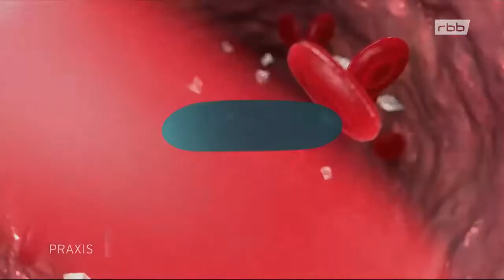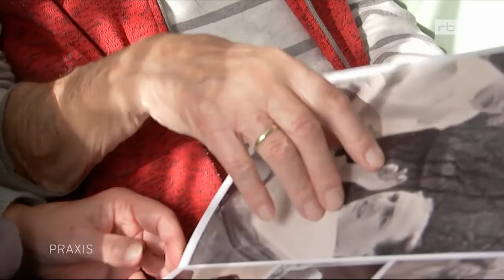Dr. Volkan Aykaç aka Dr. Volkanikman at RBB praxis (German TV) Talking about Hyponatremia